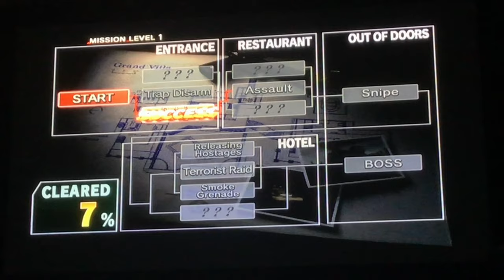Ghost squad wii